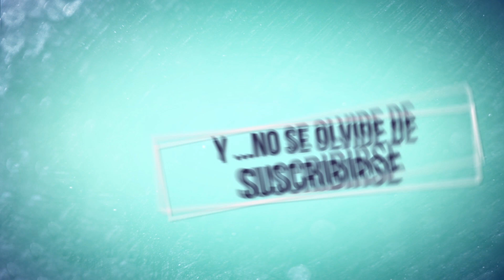GTA 5 NUEVO MOD DE NIEVE 100% REALISTA Realistic Snow Traction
CANCIONES

Por Orden

Preguntas Frecuentes

Fuente de alimentacion : Nox Urano VX 650W
Procesador : Intel Core i5-4670K 3.4Ghz Box
Ram : 2x G.Skill Ripjaws X DDR3 1600 PC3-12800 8GB CL10
Placa base : MSI Z87-G55
Disco duro principal : Samsung 850 Evo SSD Series 500GB SATA3
Disco duro : Seagate SSHD 2TB SATA 3
Disco duro : Seagate Barracuda 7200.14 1TB SATA3
Targeta grafica : MSI GTX 1070 GAMING X 8GB GDDR5

contestar ?

THEJAIROVY